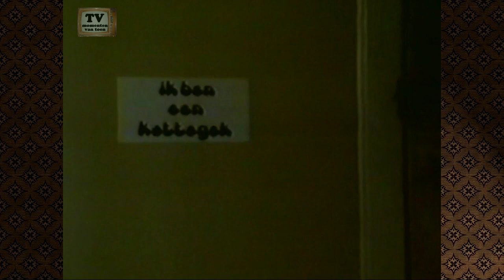Showroom 14-03-1989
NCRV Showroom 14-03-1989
Bron: Sony Betamax Stereo.
Programma waarin Henk van der Horst en Jan Fillekers mensen portretteren met niet alledaagse opvattingen, hobby's of werkzaamheden. In deze uitzending een terugblik naar eerder uitgezonden items:

Jan Koller,deze voormalige zadelmaker vertelt over het wonen in zijn vervallen houten huisje aan de Amstel. Hij is bekend als de
scheve slaper vanwege zijn schuine bed. Hij krijgt bezoek van
een buurman en beiden praten over hun leven, vrouwen en het geloof.

Greet van der Burg, Deze Scheveningse kattenliefhebster heeft zich over veertig zwerfkatten ontfermd. Haar kamer staat vol mandjes,dozen en bakken. Zij verteld over haar liefde voor katten.

Jan Raapis, Deze 85-jarige kunstenaar uit Gouda voert zijn
denkbeelden uit in klei. Zijn beeldhouwwerken tonen oa de
armoe, geloof en ontwikkelingshulp. Hij vertelt, samen met
zijn vrouw, over zijn leven, zijn haat tegen de handel en
zijn bekering tot div. geloven

Videocapture hardware:
Sony Betamax SL-HF 150 Hi-Fi stereo videorecorder
G2 Digital Timebase Corrector
Canopus ADVC-110
Software:
Sony Vegas Pro 13 - Neat Video plugin